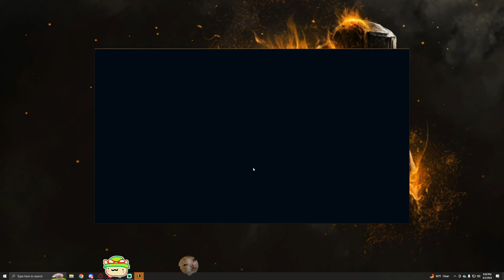Sweepies to Challenger 80 (Teemo vs Kayle)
Sweepies Game for April 2nd, 2024.